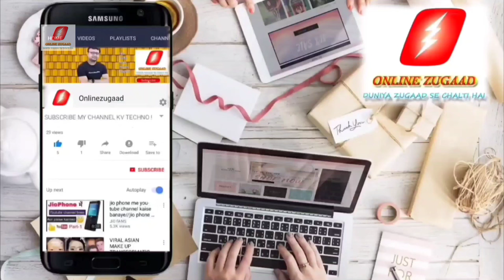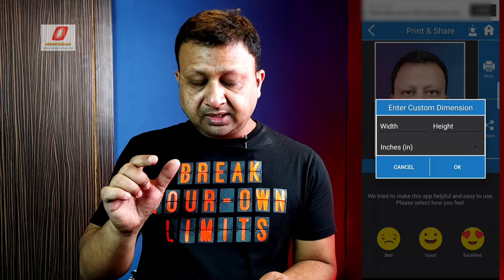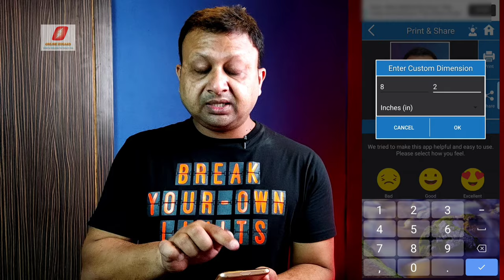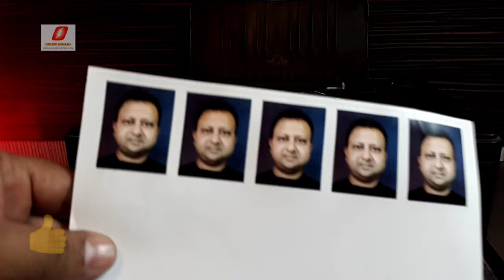Passport Photo mobile se kaise banaye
5 मिनट मे पासपोर्ट फोटो मोबाईल फोन से अब कोई भी बना सकता है
Namaskar Dosto,
Iss video me aap dekhnege ki kaise aap apne normal smartphone ki help se Paaport size photo bana bhi sakte hain aur print bhi kar sakte hain wo bhi kewal 5 min me
jitni chahey utni
ye poora process aap live dekhnege toh iss video ko dhyan se dkhiyega
and ha video ko like aur share karna bilkul matt bhuliyega

Printer Buying Links 👇
best printers for home
HP Ink Tank 310 Colour Printer

HP Ink Tank 319 Colour Printer

HP 115 Color Single Function Printer

Canon G1020 Single Function Colour Printer

Canon G2020 NV All-in-One Printer

Brother DCP-T220 All-in One Printer

Epson L3101 All-in-One Ink Tank Printer